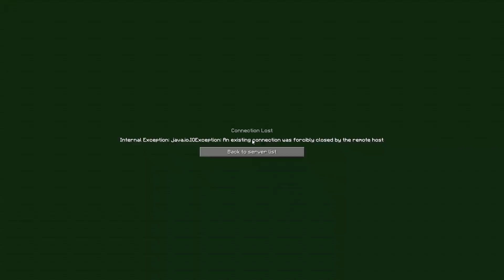Minecraft UHC but there is no STONE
surprisingly intense

Server:
Ataraxia
[IP: na.ataraxiauhc.xyz]

In-Game Name: TapL